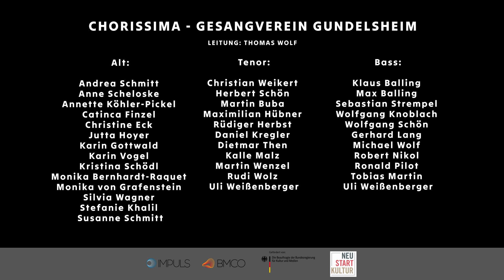Chorissima Gundelsheim Thomas Wolf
Einzelvideo zu "Lasst uns singen"
Chorissima Gundelsheim mit Thomas Wolf